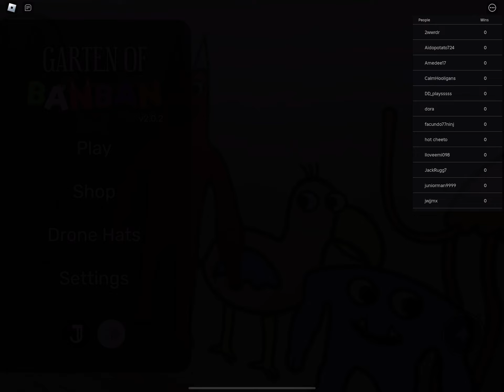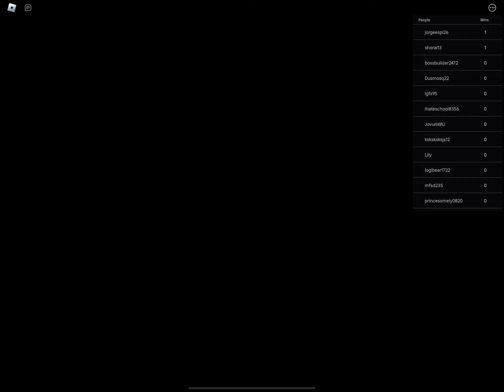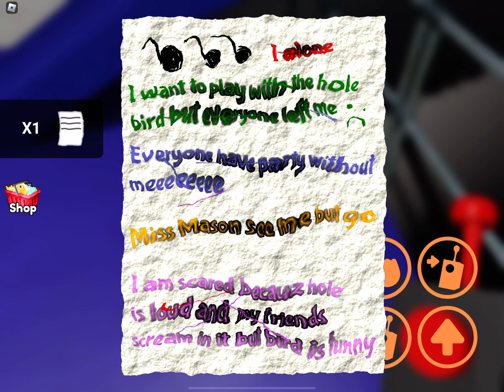I play garden of banban on Roblox!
In this video I play garden of banban chapter one!